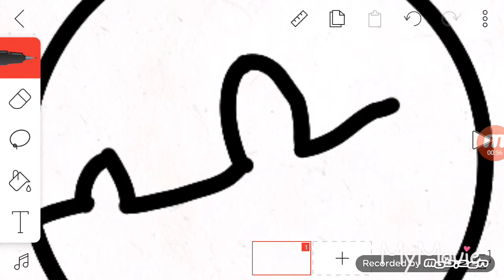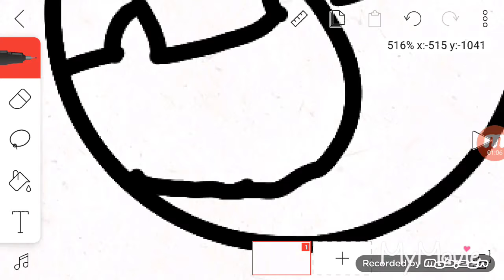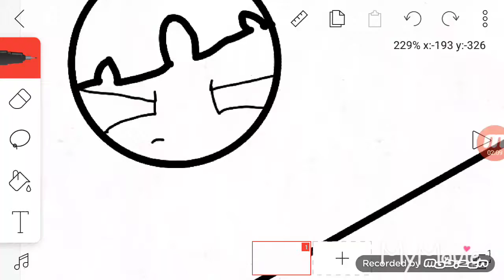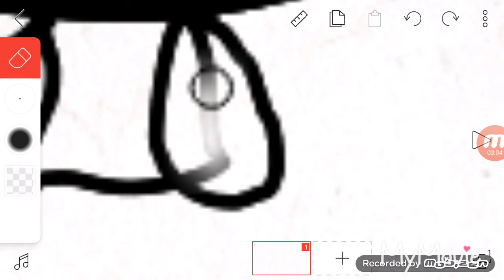(Speedpaint)Blossom vs bell part one!!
/Hptts Flip a clip app on app store